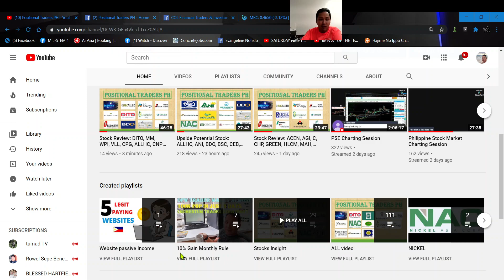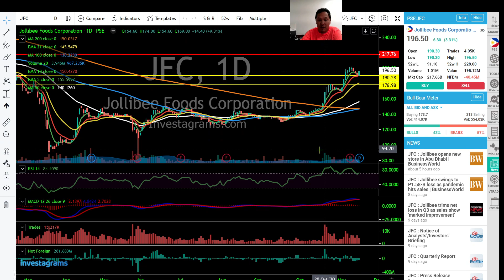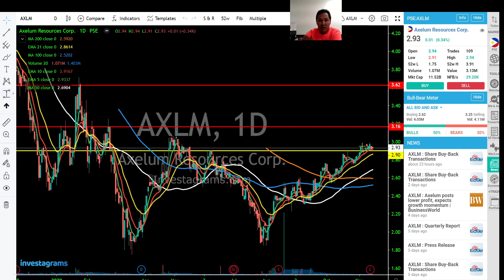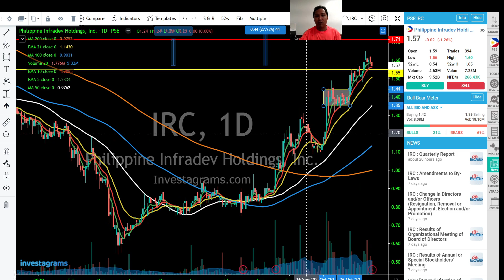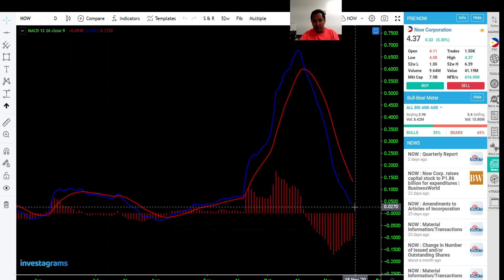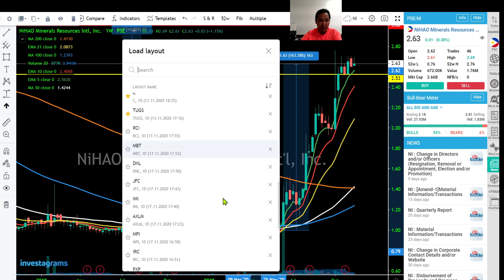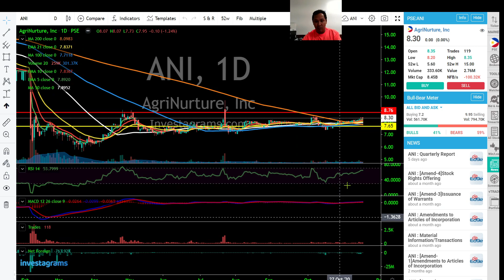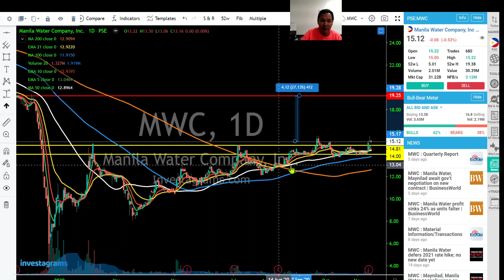Upside Potential Stock: RCI, MBT, DNL, JFC, IMI, AXLM, MPI, IRC, PXP, NOW, APX, NI, TECH, NIKL, ANI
Upside Potential Stock:  RCI, MBT, DNL, JFC, IMI, AXLM, MPI, IRC, PXP, NOW, APX, NI, TECH, NIKL, ANI, LR, MWC

Risk Management Guide
Buy in Support Level
Don't Chase the Prices

How to Open An Account in COL Financial (2020) II Online Application for OFW &  Non OFW

116K Pesos Na Kita sa Loob Lamang ng 16 Days sa Stock Market. Paano nga ba?